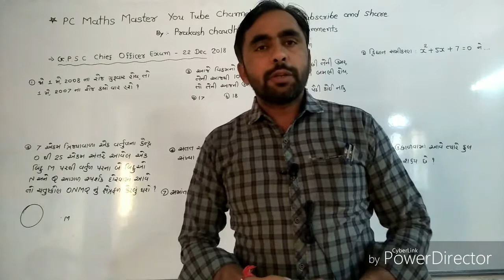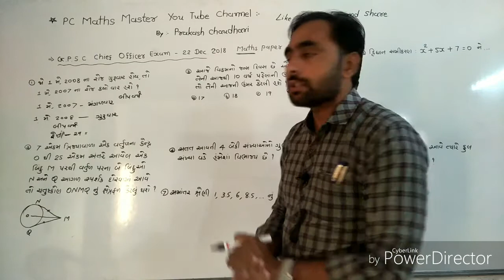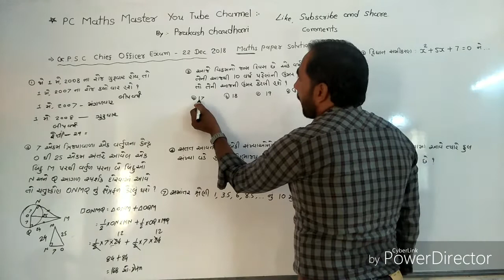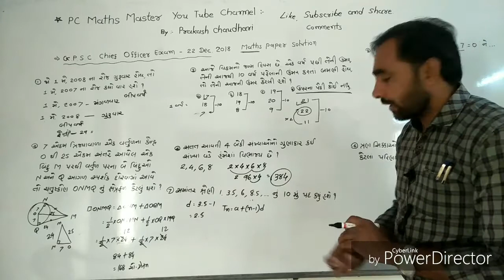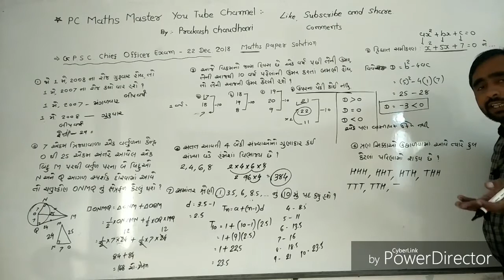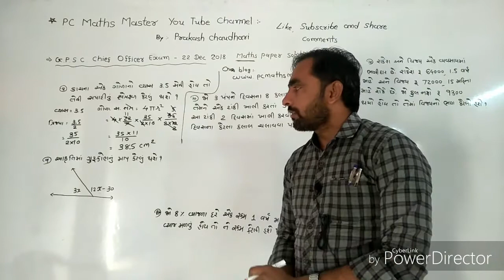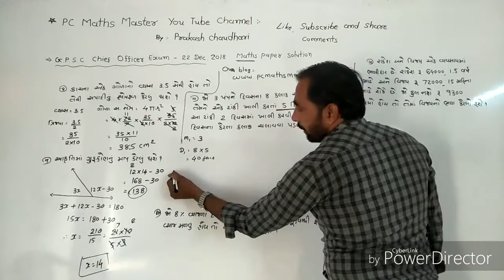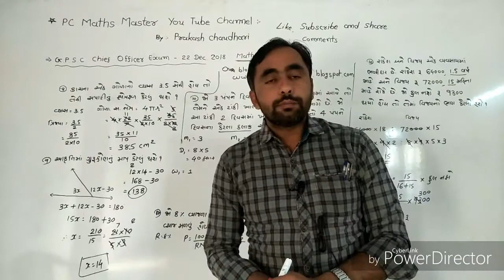G.P.S.C. CHIEF OFFICER PAPER SOLUTION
મિત્રો,
22 December 2018 ના રોજ લેવાયેલ G.P.S.C. ચીફ ઓફિસરની પરીક્ષામાં પૂછાયેલા ગણિતના પ્રશ્નોનું સોલ્યુશન સમજૂતી સાથે.
આભાર મિત્રો.